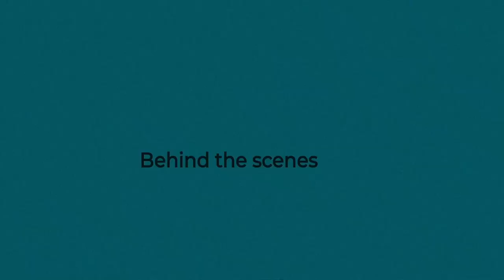Basenji National Anthem 🎶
Lets all sing learn the Basenji national anthem together with the cast of Rogue State Revolution  🎶

✨ Coming so so early 2021 ✨